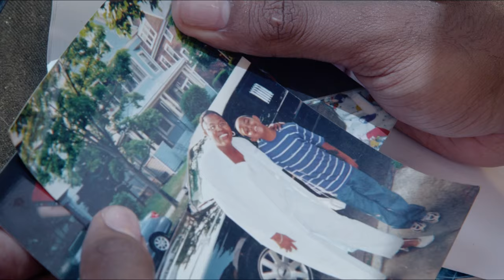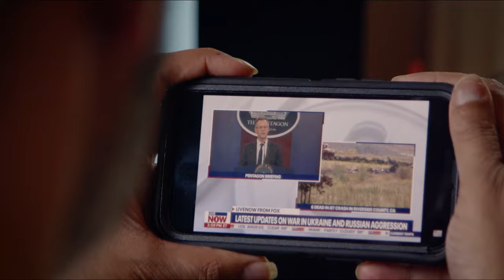Lamone - STRIVE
Strive is a visual adaptation of how anxiety and depression can negatively affect people, and/or our loved ones, if the warning signs go unchecked or unnoticed! Here, Lamone takes on the spiritual role of strength & courage which is needed to help prevent his brothers from risking it all!